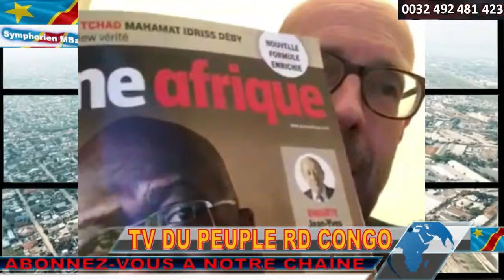URGENT LES WAZALENDO ACCULENT LES M23 RDF. MBOSO RIDICULISE LE REGIME KABILA . CHRISTOPHE LUTUNDULA